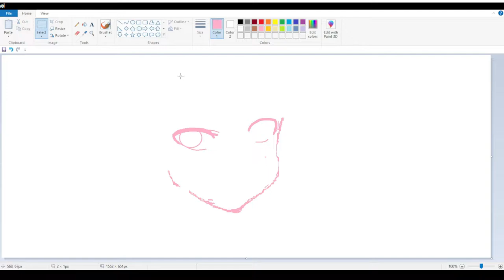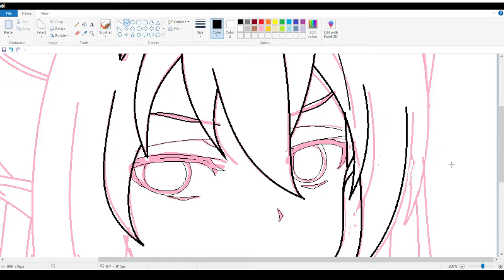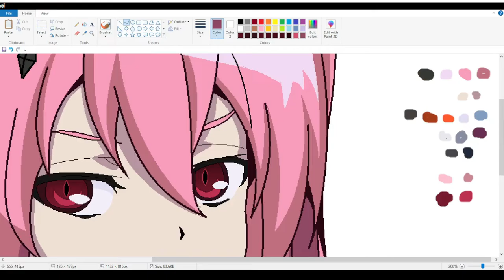【 SpeedPaint 】 Draw Krul on MS Paint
speed drawing krul from owari no serph on ms paint